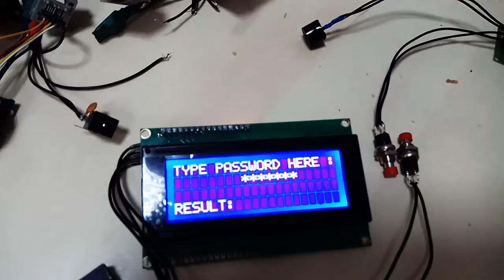Electronic device Dexter dexter cod panel Those support - Escape room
Escape Room creators
Our company is engaged in the creation of escape from the rooms.